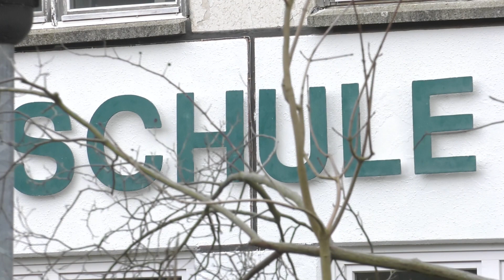Schweriner Schule in der Andrej-Sacharow-Straße bleibt Ausweichobjekt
Schüler der Schweriner Schule Campus am Turm lernen derzeit in dem alten Gebäude in der Andrej-Sacharow-Straße. Ihre Unterrichtsräume müssen saniert werden. Zum Schuljahr 2023/24 sollen die Schüler zurückkehren können. Der Ausweichstandort soll laut der Schweriner Stadtverwaltung vorerst nicht renoviert werden.